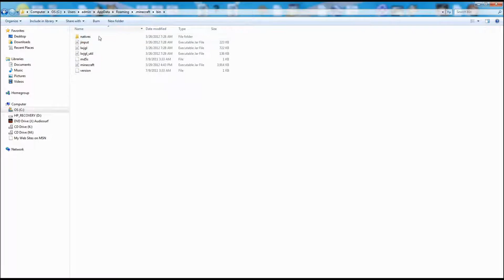How to translate enchantments in Minecraft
The song is "Kitty City" by Cyriak Harris.